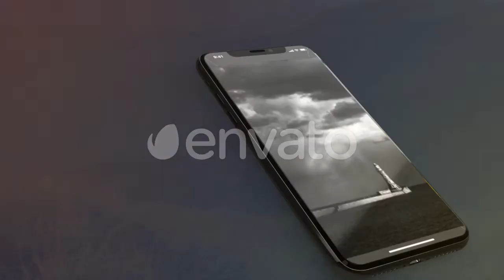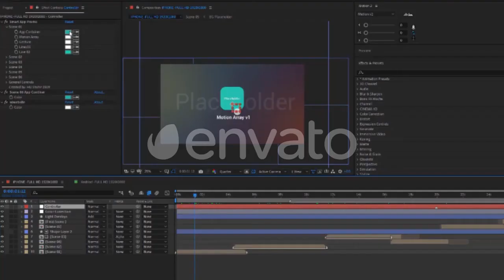Smart App Promo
2 Versions (Phone X and Andriod)
After Effect CC 2019+
1920×1080 FULL HD
Custom UI Controllers
Drag and Drop
Text and Image Placeholders